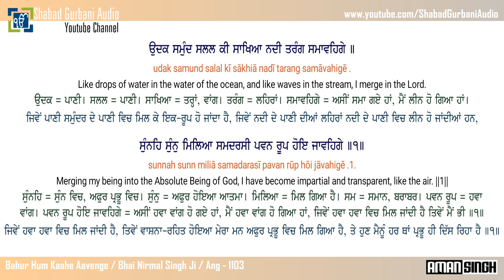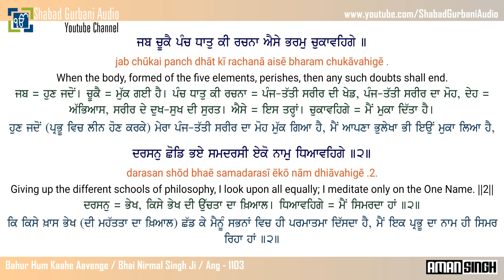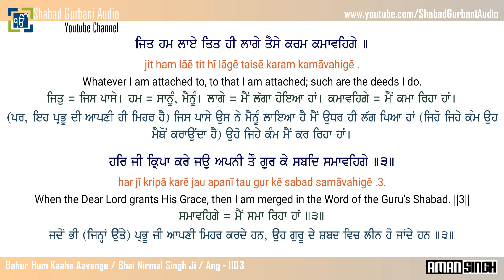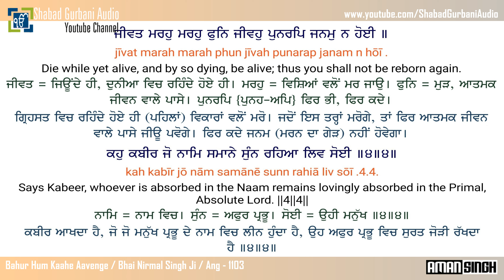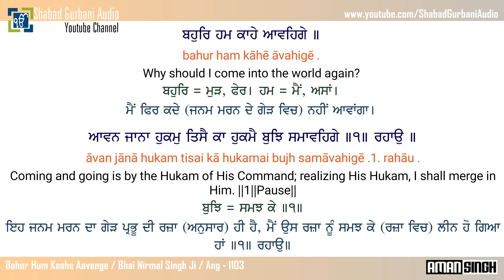Bahur Hum Kaahe Aavenge | Bhai Nirmal Singh Ji | Punjabi , English Lyrics & Meaning | 4k 60fps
Bahur Hum Kaahe Aavenge || Bhai Nirmal Singh Ji || Ang - 1103 || Punjabi , English lyrics & Meaning || 4k (UHD 60 FPS) Video || Shabad Gurbani Kirtan || More Video's